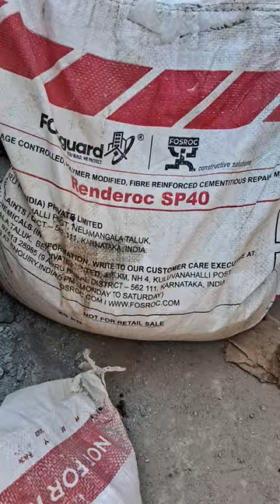Applying Nitobond SBR Latex & Renderoc SP40 Fibre reinforced cementitious repair mortar